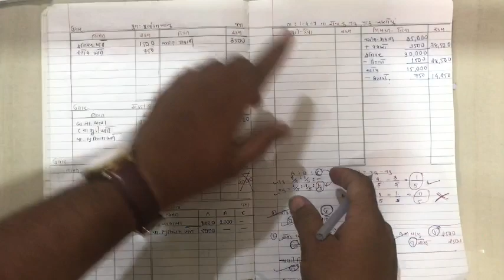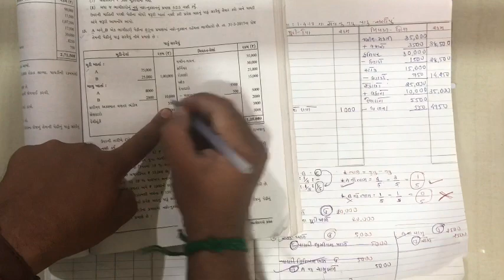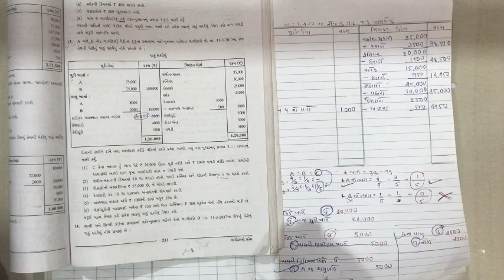STD 12 Com || લેક્ચર 16 || Account ( Part 1) | Ch : 5 ભાગીદારનો પ્રવેશ